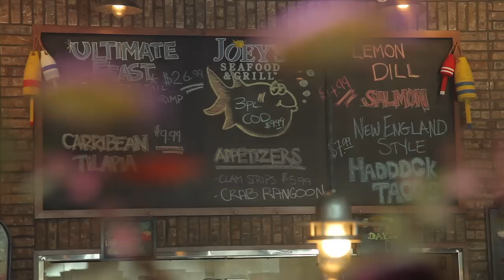Joey's Seafood and Grill's Story.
Meet Jim, owner of Joey's Seafood and Grill in Brookfield, Wi.  This is a video we shot, showcasing this great family restaurant.  Want to tell your story?